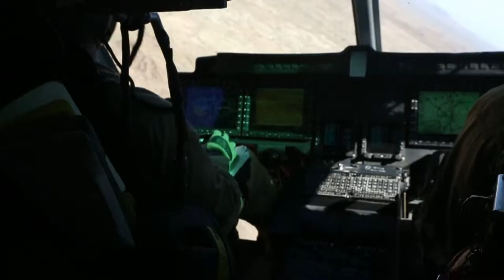Aerial Gunnery Refinement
Credit: Lance Cpl. Benjamin Drake | Date Taken: 04/05/2017
U.S. Marines conduct an aerial gunnery refinement on a UH-1Y Venom during Weapons and Tactics Instructor (WTI) course 2-17 at Chocolate Mountain, Gunnery Range, Cailf., 5 April, 2017. WTI is a seven-week training event hosted by MAWTS-1 cadre, which emphasizes operational integration of the six functions of Marine Corps aviation in support of a Marine Air Ground Task Force and provides standardized advanced tactical training and certification of unit instructor qualifications to support Marine Aviation Training and Readiness and assists in developing and employing aviation weapons and tactics. (U.S. Marine Corps video by Lance Cpl. Benjamin B. Drake)